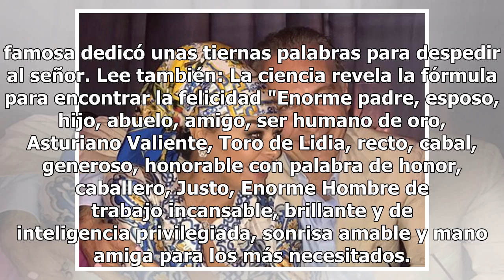Yadhira Carrillo de luto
Yadhira Carrillo y su esposo/Instagram Yadhira Carrillo, se encuentra de luto, pues falleció su suegro y padre de su esposo, Juan Collado, el señor Don José Ramón Mocelo. Leer también: El signo del zodiaco que no podrá controlar sus instintos y será infiel en agosto Por medio de su cuenta oficial de...